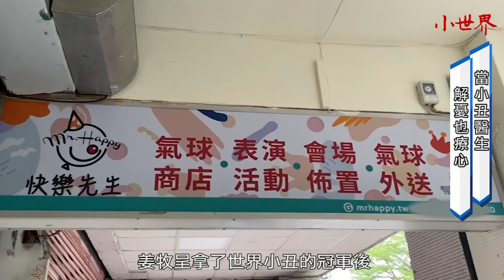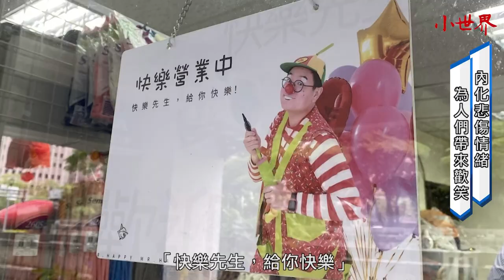台北｜公民記者｜笑容製造機 溫暖人心的小丑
（中嘉新聞 公民記者陳亭蓁、張宇彤/台北採訪報導)
許多人聽聞小丑大多是可以帶給人們歡笑，或是反派的角色，卻不知道原來職業小丑也有分成很多種類，像是用歡笑治癒人們的小丑醫生，接下來讓我們一探究竟快樂先生姜牧呈的故事。